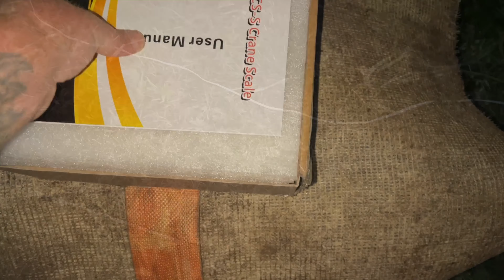How we move small Giant Pumpkins! Lifted the 1347 & checked all our others! **CONTEST** time!!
In this video we check all of our giant pumpkins them we show you how we move our small giant pumpkins and then we lift our first giant pumpkin of the year, the 1347 Rodebaugh!!